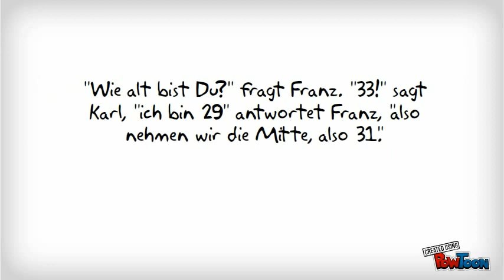Zwei Junggesellen gehen ins Casino... /OnlineCasinoTest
Zwei Junggesellen gehen ins Casino... /OnlineCasinoTest.Com